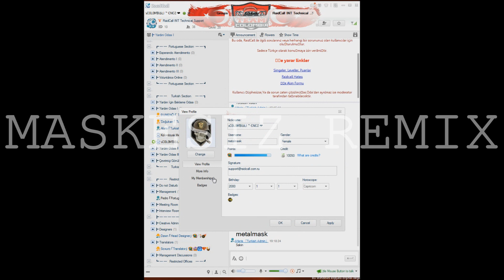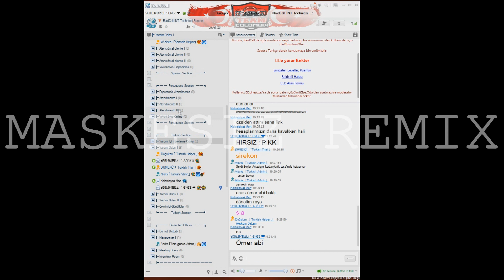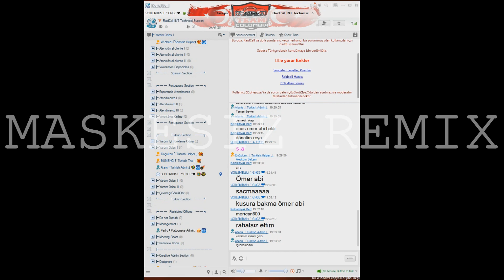HIRSIZ DEDI SUPPORT [YENI SUPPORT] l COLOMBIA TEAM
ben hic bir sekilde hic kimseye hırsızlık yaptırtmam yapmamda  ❤
videodada göreceginiz gibi gercekler bunlar ❤

iyi günler dilerim - enespekmezci

EDİT ßy MASKESİZ .   ❤
ULASMAK İCİN RAİDCALL IP : 888890

İYİ GÜNLER İYİ SEYİRLER .
COLOMBIA TEAM LEADER : MASKESİZ